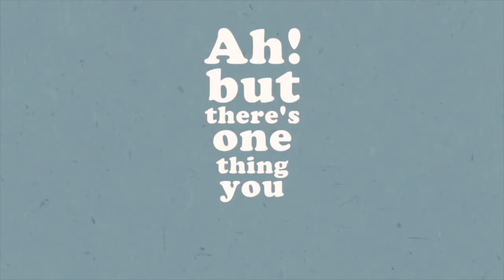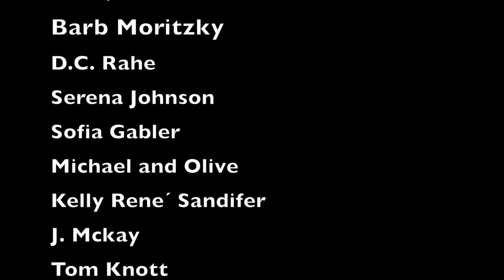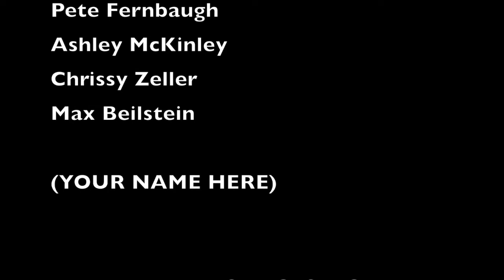Meet the Interns! Tell Ya Later - Episode 44 with WIll Ryan & Katie Leigh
Meet the Interns!

We would love to continue making content for you all, so if you would like to help us grow our channel please feel free to donate by clicking this link:

18016 S. Western Ave. 208